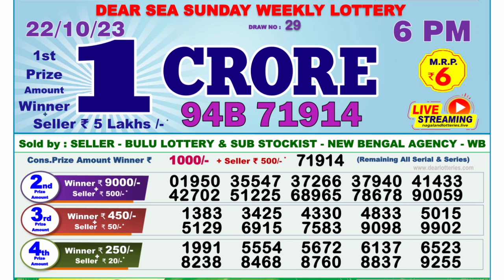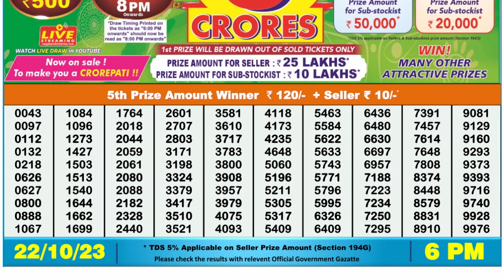Dear Lottery Sambad 6pm today 22.10.23 Nagaland State Lottery Result